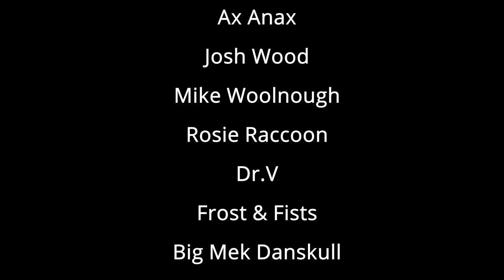British Veterans Vs. German Heer - Bolt Action Battle Report - Hold until relieved - Normandy 1944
Battle Report: Normandy summer 1944
British Veteran infantry have circled around  German bunker intending to outflank and destroy it.  German forces are en-route to prevent this and a small force must hold out until relieved.

Intro and outro music:
"Protofunk"